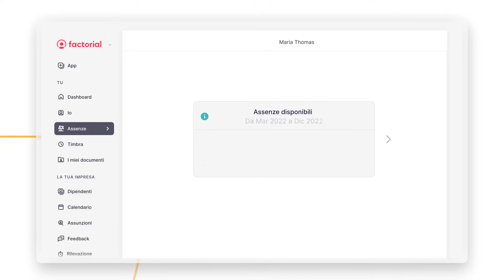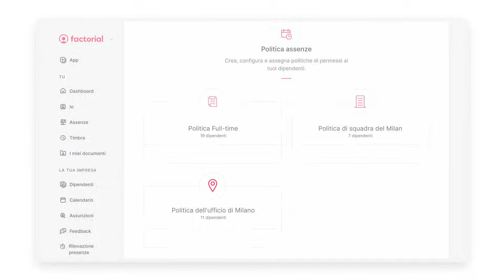Gestione Ferie e Permessi: gestisci ed approva le assenze in pochi semplici click con Factorial HR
Con il software di gestione ferie di Factorial HR, questi processi saranno più facili che mai. Il software consente a voi o alla vostra organizzazione di tenere traccia delle richieste di ferie e permessi e di ottenere informazioni sulla vostra forza lavoro.

Il software di gestione ferie consente di automatizzare facilmente le richieste, di applicare le politiche relative alle ferie e di visualizzare le ferie maturate, utilizzate e residue!

Per saperne di più sul nostro software di gestione delle ferie, cliccate qui

Seguici anche sui nostri Social Media!